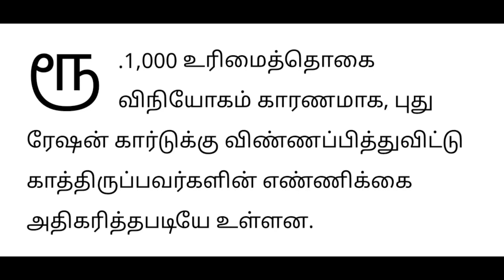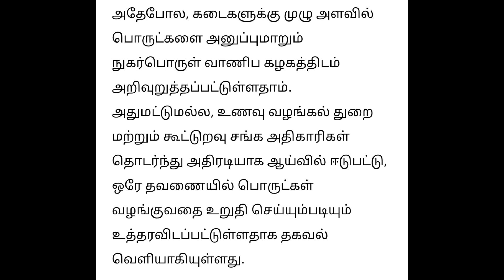குட் நியூஸ் ரேஷன் கடை ஊழியர்களுக்கு பறந்த உத்தரவு breaking/tnlatestnews/breakingnews.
Tamilnadu government bonus news MK Stalin news today Mukkiya seithigal Tamilnadu news headlines Tamilnadu morning news headlines Tamilnadu Evening news headlines Kudumba thalaivi latest news Ration canrd Rs.1000 Selvamagal semippu thittam Tamil Ponmagan semippu thittam Tamil Nagai Kadan thallupadi news Jewelry loan discount scheme Gold loan discount Personal loan news Education loan scheme Tamilnadu government DA Hike announcement Tamilnadu government employee bonus news Public providend fund Post office savings schemescheme Tamil Today Trending news Ration kadai news Nagai kadan thallupadi latest news today jewellery loan tamil State bank of india latest news tamil Bank loanஇனி ஆன்லைனில் வாக்காளர் அடையாள அட்டை டவுன்லோடு செய்து கொள்ளலாம்..! news tamil sbi loan education loan scheme tamil personal loan Ration card tamil
selvamagal semippu thittam public provident fund ponmagan semippu thittam tamilnadu lockdown news today tamilnadu district to district bus service news today Agriculture loan discount scheme Tamil Gold waiver discount scheme tamilnadu latest news today Tamilnadu Rain news today Gas cylinder subsidy news Tamilnadu Rain news Ration card latest news pongal festival gift Rs.2000 Ration card

Rs.5000 Tamilnadu flood relief funds Ration card Rs.3000 Ration card Rs.1000 Tamilnadu gas cylinder subsidy news Tamilnadu morning news today